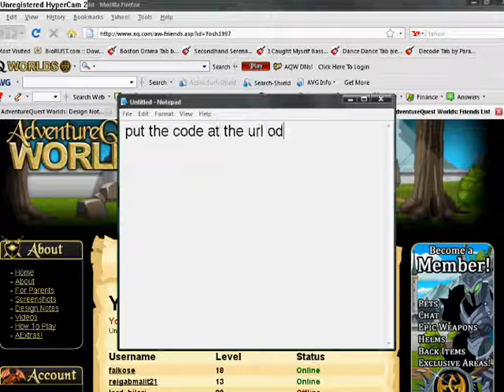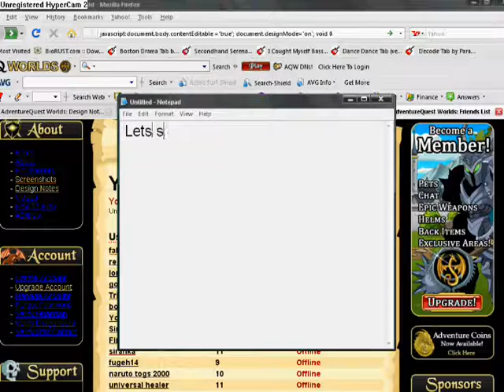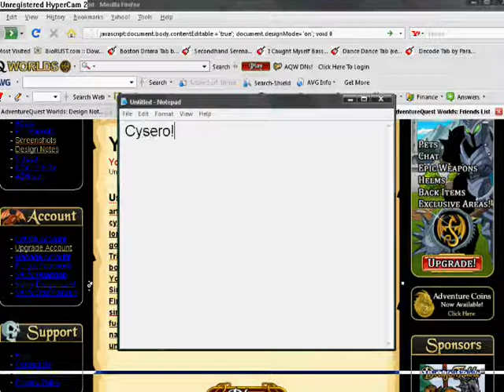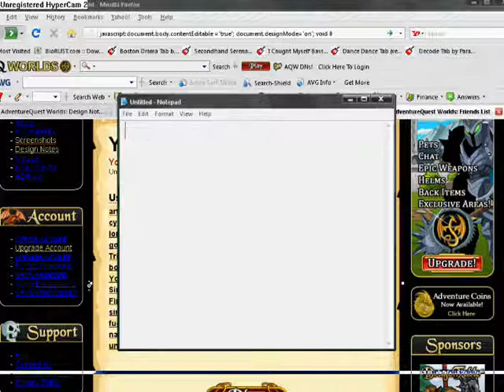How to Edit your Friends in AQWorlds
You Saw My Vid?
Go and Try it now!!!
I used the JAVASCRIPT CODE!